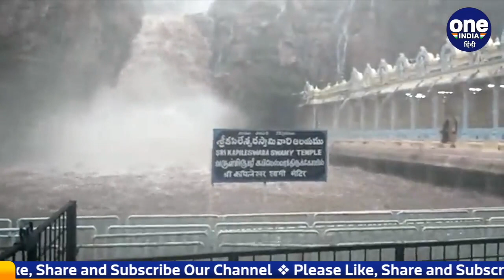Andhra Pradesh Flood: आंध्र प्रदेश में Rain और Flood का कहर, अबतक 34 लोगों की मौत | वनइंडिया हिंदी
In the last one week, there has been a lot of destruction in Andhra Pradesh due to floods. Many trains and vehicles are stranded in this watershed. A large number of people have been displaced and killed. While property worth crores has been damaged. The death toll in the recent floods in the state has reached 34.

पिछले एक सप्ताह में आंध्र प्रदेश में बाढ़ के कारण भारी तबाही हुई है। इस जलजले में कई ट्रेनें और वाहन फंसे हुए हैं। बड़ी संख्या में लोग विस्थापित हुए हैं और मारे गए हैं। जबकि करोड़ों की संपत्ति का नुकसान हुआ है। राज्य में हाल ही में आई बाढ़ से मरने वालों की संख्या 34 पहुंच गई है

Andhra Pradesh,Floods,Rains,Y S Jagan Mohan Reddy,Andhra Pradesh Rains,Andhra Pradesh floods,  flood death,  Andhra Pradesh flood threat,  Annamayya project,  Andhra Pradesh weather news, flood affected area, cm ys jagan mohan reddy, oneindia hindi,oneindia hindi news,वनइंडिया हिंदी, वनइंडिया न्यूज, वनइंडिया हिंदी न्यूज़